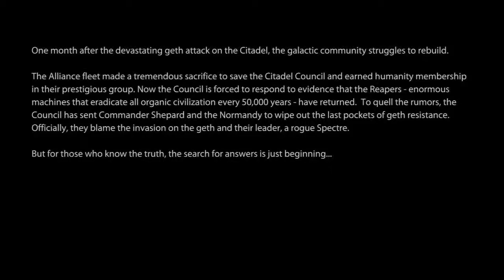Mass Effect 2 - Episode 1 - I'm... Dead???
Well I wasn't expecting that!
There will be two videos uploaded every day this week so look out for them!
This is the 1st episode in Mass Effect 2.